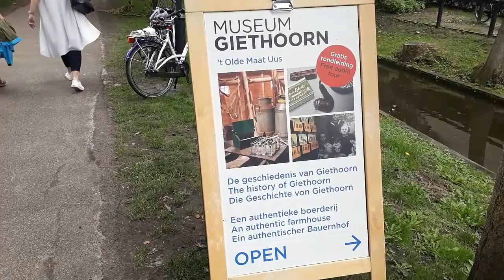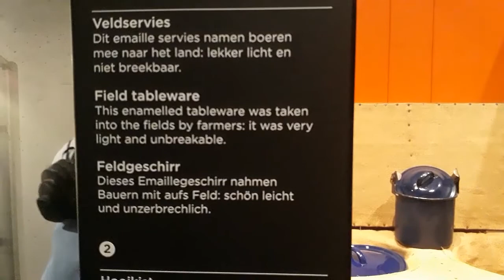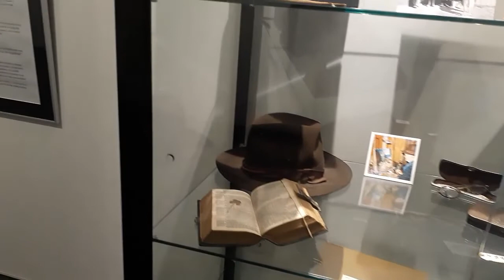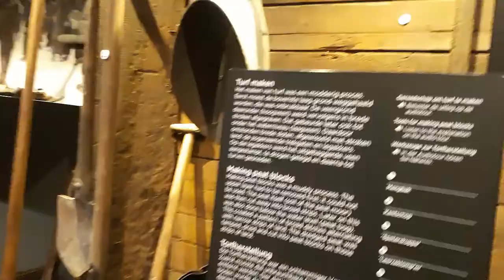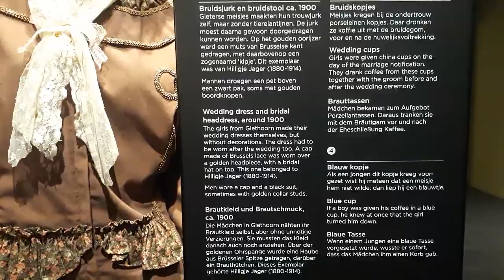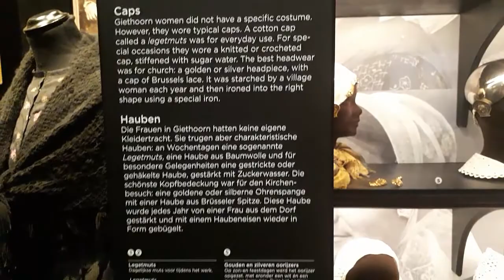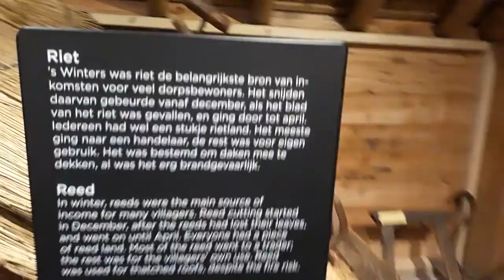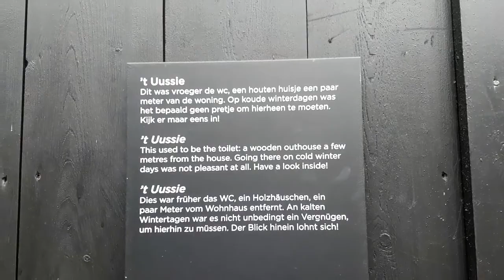A day in Giethoorn Netherlands | Giethoorn guide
a day in Giethoorn, the Venice of the North. rent a boat here and go over the water of Giethoorn. view the beautiful houses along the water and visit the museum. there is more to see in the Netherlands than just Amsterdam. this is a very nice part of the Netherlands.

um dia em Giethoorn, a Veneza do Norte. alugue um barco aqui e passe por cima da água de Giethoorn. veja as belas casas ao longo da água e visite o museu. há mais para ver na Holanda do que apenas em Amsterdã. esta é uma parte muito legal da Holanda.

(Living Language Brazilian Portuguese, Complete Edition)
(Portuguese Language Course (Special Edition)
(Assimil Superpack Brazilian Portuguese (Book, 4 Cd's and CD MP3)
(Assimil Dutch With Ease Pack (Book plus CD MP3)

Hi im Raymond Kuipers. Im from Holland. I have a girlfriend living in Sao Paulo Brazil. here name is Luciana en she want to come to holland and that why she is learning Dutch. Im now trying to learn Brazilian Portuguese. I will also make positive videos because I want to help people to get ahead in life. And you can of course see some videos from my daily life. such as when I play a game or when I am somewhere and I think "he" this can be fun for you.